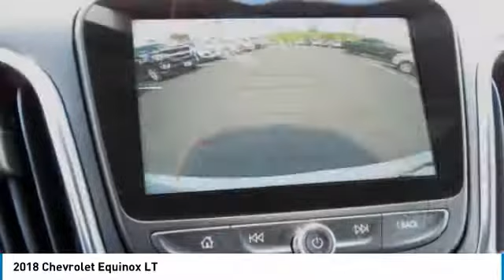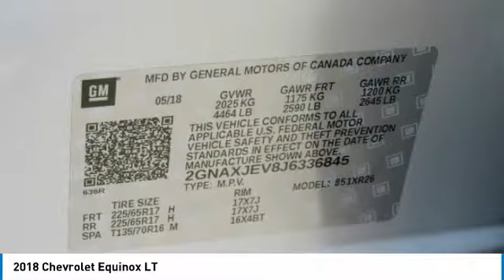2018 Chevrolet Equinox East Bridgewater NJ J6336845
2018 Chevrolet Equinox LT

Bridgewater Chevrolet
1548 US Highway 22

Don't miss this 2018 Chevrolet Equinox. It's equipped with great features. You'll want to take this sport utility home. Make a great choice today.